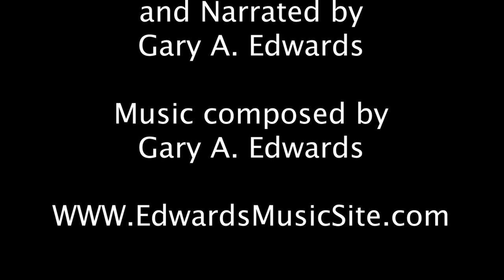Sit-down Comedy: Thanksgiving Special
This is a short poignant description of Gary's Best Thanksgiving Ever.